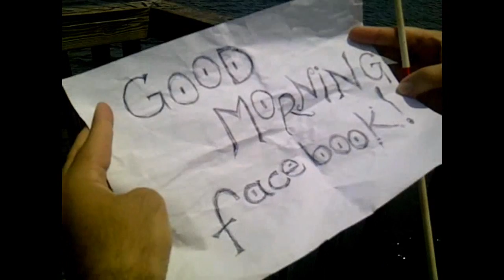Good Morning Facebook # 135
Gone Fishing